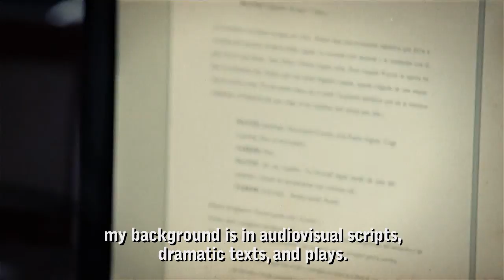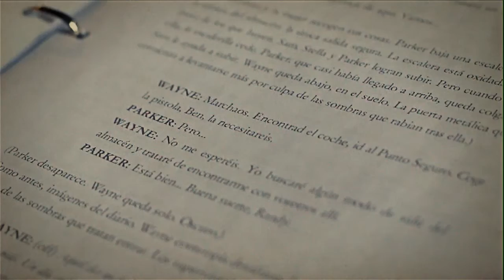The Deadlight diaries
shows a great video for the apocalyptic arcade game Deadlight. Enjoy!